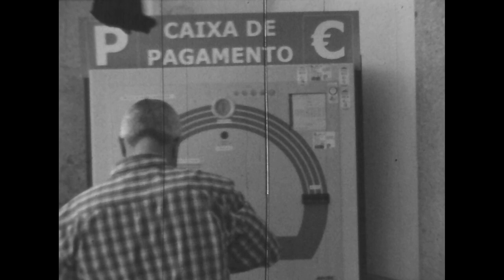Porto 2016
Porto 2016 captured on a Super 8 camera